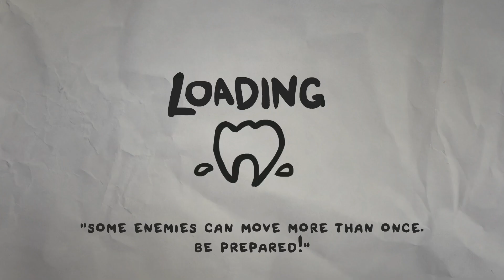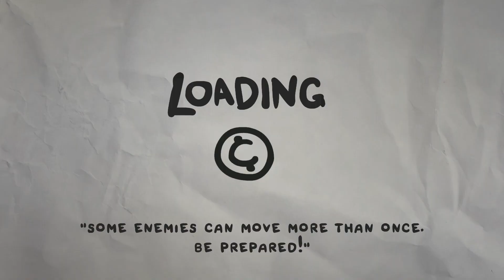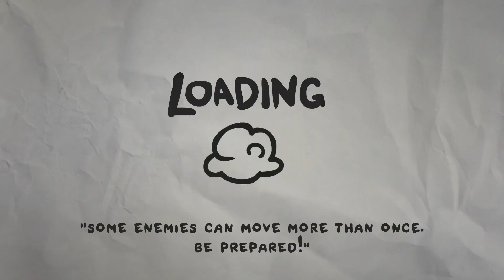The Legend of Bum-bo - Let's Play - Ep. 53 [Closing Time]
Hi, I'm Twentybelowzero, and welcome to my Let's Play of The Legend of Bum-bo, the latest offering from Edmund McMillen. I've been wanting to produce a Let's Play for YEARS and I'm happy to bring this to you today! If you have suggestions on how to make this series even better, I'd love to hear it in the comments.